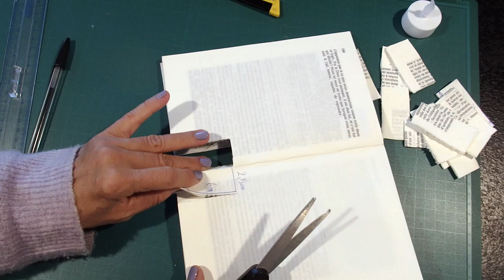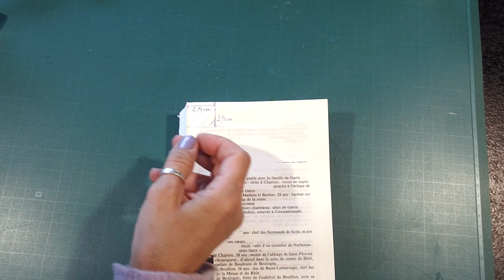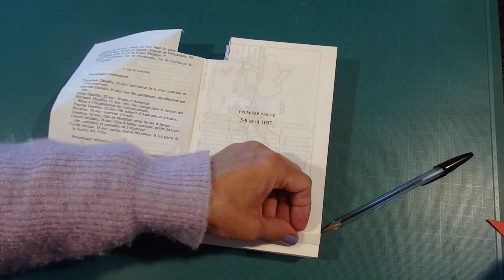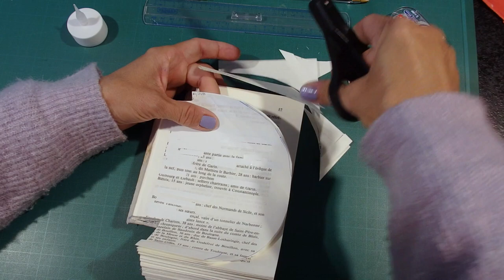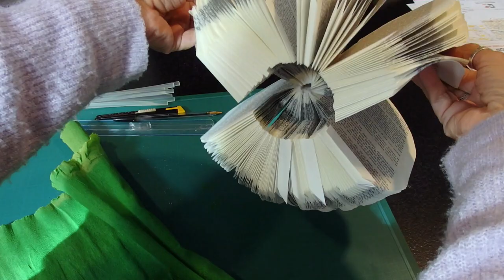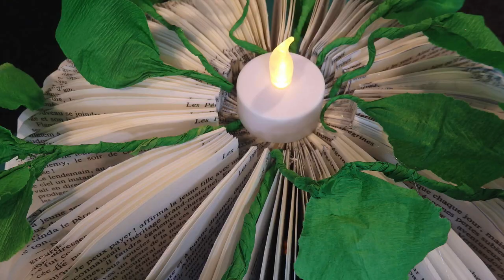°° Bel Automne °° même si le transfère vers You tube n'est pas terrible!?!